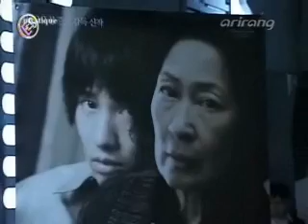Jang Dong Gun at VIP Premiere of movie "Mother"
JDG at VIP Premiere of  movie "Mother" (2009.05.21)